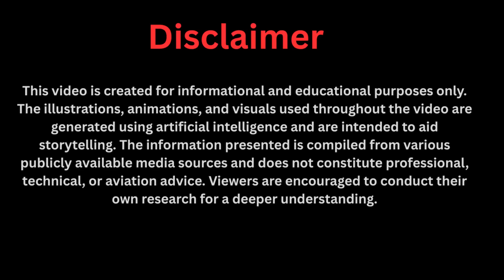Maxwell’s Self-Powered Plane 72 HOURS in the Air? Made Aviation History!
Maxwell Chikumbutso, Chikumbutso aircraft, 72 hour flight,

Experience the future of aviation through the eyes of visionary inventor Maxwell Chikumbutso, whose revolutionary self-powered aircraft just completed a nonstop 72-hour flight—without a single drop of fuel.
In this deep-dive video, we explore the science, engineering, and global impact of this unprecedented achievement. From its RF energy propulsion to AI-controlled flight systems, discover how this aircraft is rewriting the rules of air travel.
Watch exclusive visuals, stunning animations, and real-world applications of a technology that could change disaster relief, global logistics, and environmental monitoring forever.
This is not just a plane—it’s a symbol of what African innovation can achieve and how Maxwell's genius is reshaping the sky itself.